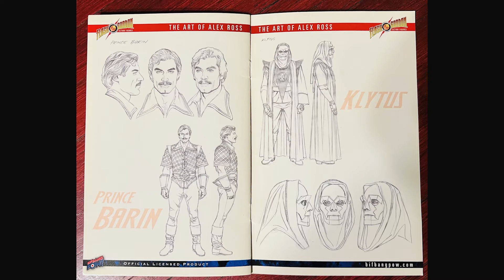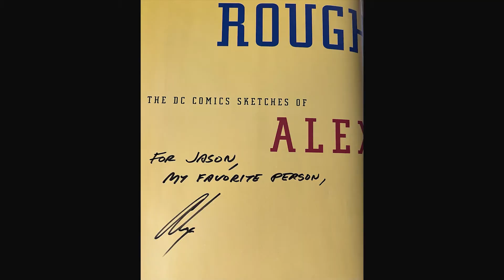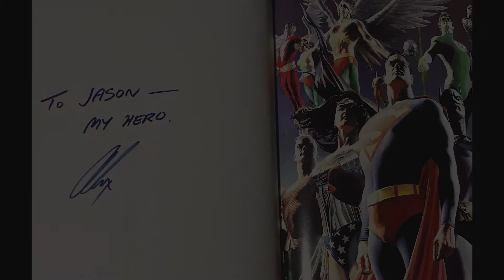Words of Kindness from Alex Ross on Plastic Soul, The Pop Culture Show by Entertainment Earth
Alex Ross has sent me lots of his books, and each one has a unique 'extra' something.